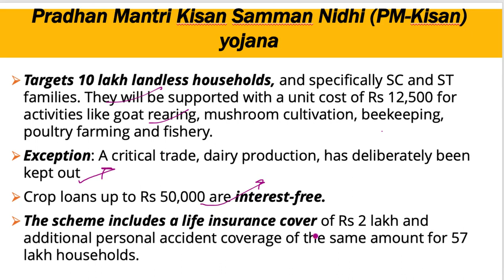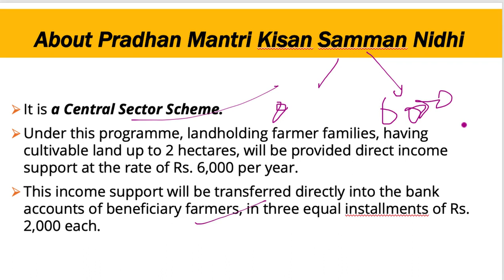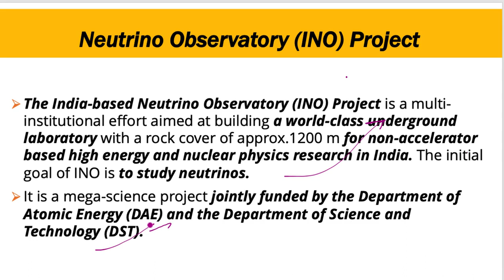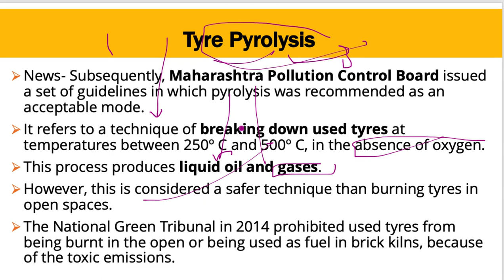10 December 2019, हिन्दी Prelims Updater Series, Indian Express, PIB, Yojana UPSC, CSE, IAS